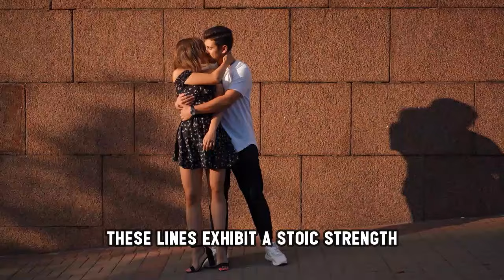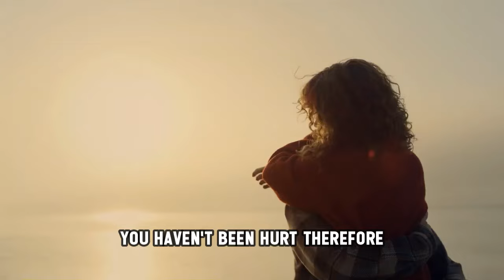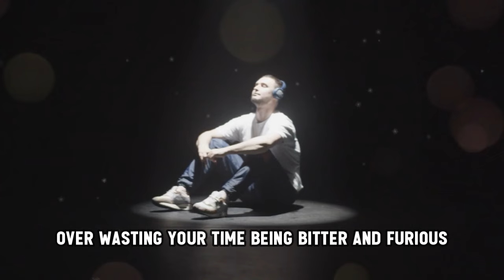Sigma Male Stoic Lessons To Handle Disrespect (Use in Your Favor)